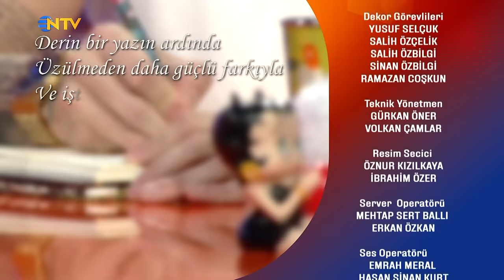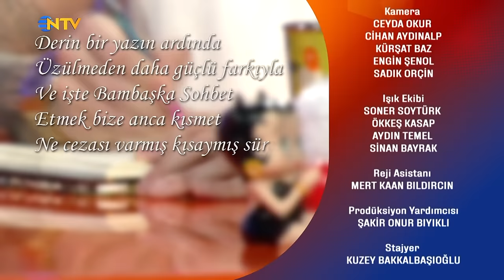Bambaşka Sohbetler 207. Bölüm - Sinan Akçıl